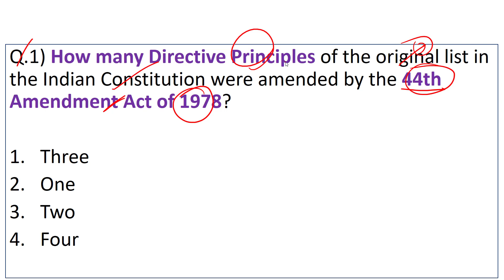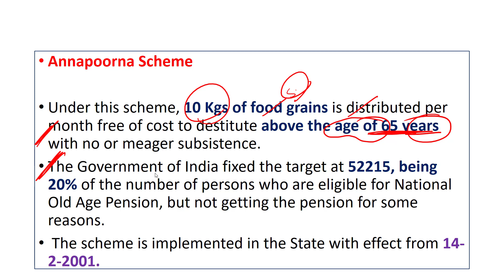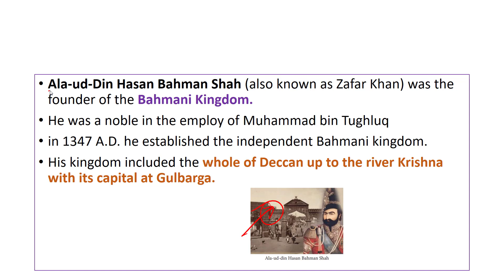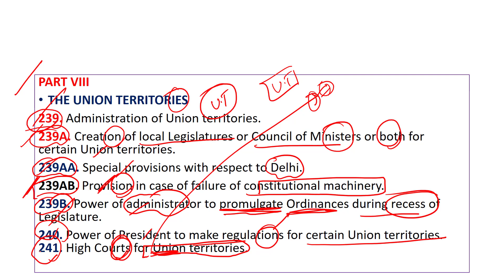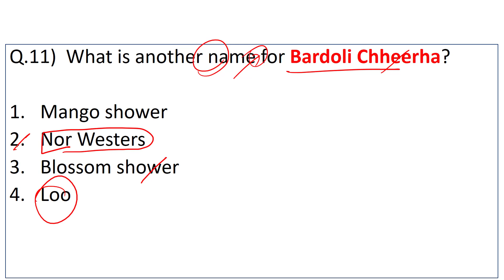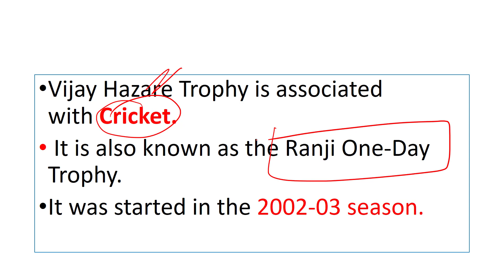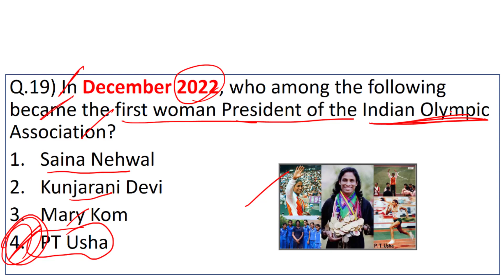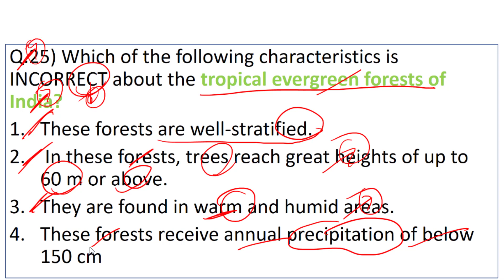SSC SELECTION POST XI GENERAL AWARENESS PAPER DISCUSSION SET NO. 3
IMPORTANT FOR SSC CGL CHSL CPO MTS AND ALL SSC EXAMS

IMPORTANT FOR SSC CGL CHSL MTS AND ALL SSC EXAMS

 PDF KE LIYE 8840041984 PE WHATSAPP YA MESSAGE KARE